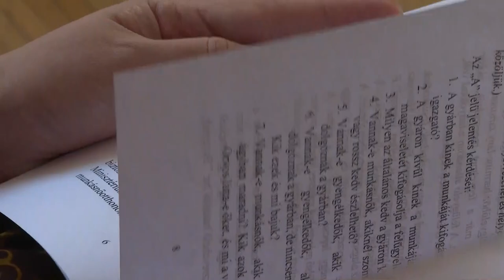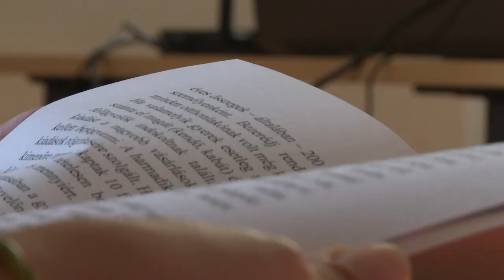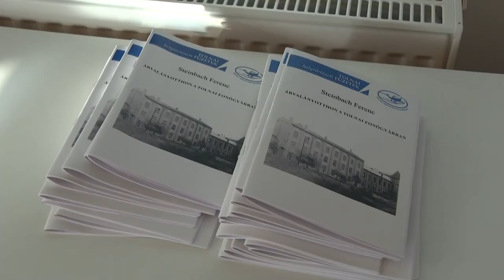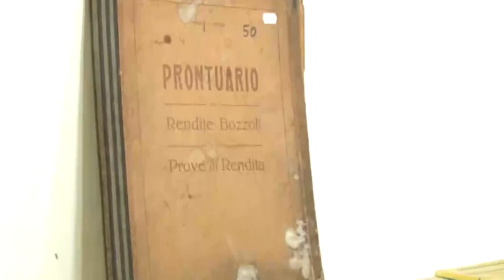Selyem szőtte át a várost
A Tolnai Városvédő Egyesület által kiadott „Tolnai helytörténeti füzetek” címen elkészültek a sorozat újabb darabjai: az „Árvalányotthon a tolnai fonógyárban”, illetve a „Fonalterjedelmesítés a tolnai fonógyárban” című tanulmányok. Mindkét mű Steinbach Ferenc keze munkáját dicséri, aki a tolnai selyemfonoda utolsó vezetője volt. A szerző jórészt saját szakmai tudására, tapasztalataira támaszkodott a dolgozatok elkészítésekor, de a tolnai selyemgyárban található selyemszoba relikviái, anyagai, valamint némi, még rendelkezésre álló szakirodalom is segítségére volt a tanulmányok megírása során.